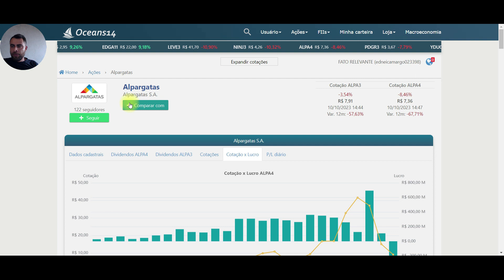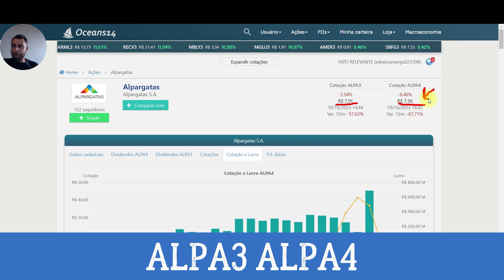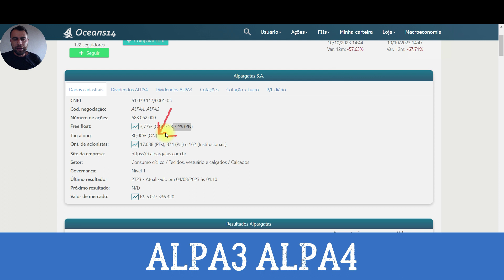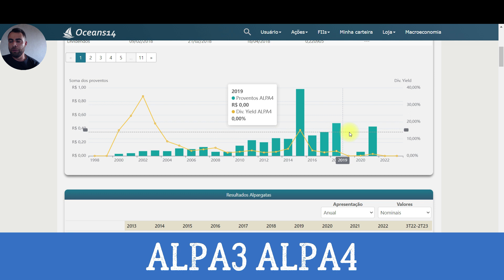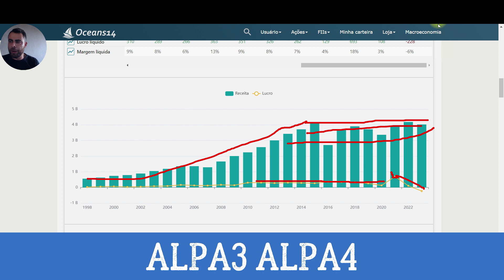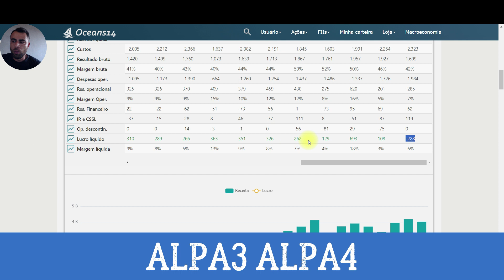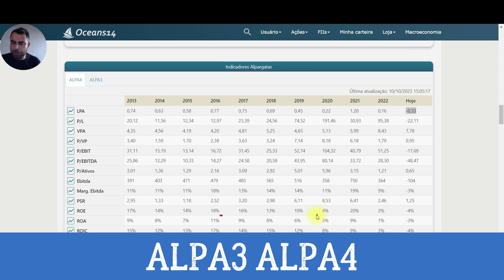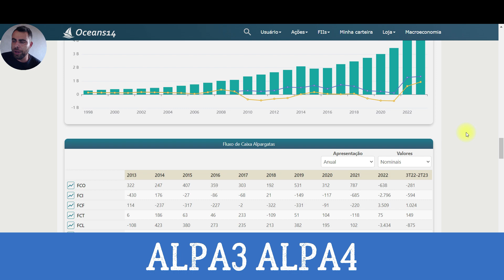Alpargatas (ALPA4 e ALPA3) - Hora de Comprar ? QUEDA DE MAIS DE 60% 12 ULTIMOS MESES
📈 Você está pronto para explorar uma emocionante oportunidade de investimento? Neste vídeo, vamos aprofundar nossa análise sobre as ações da Alpargatas (ALPA4 e ALPA3) e discutir se agora é o momento certo para investir nesta empresa icônica!

👟 A Alpargatas é uma marca brasileira de renome internacional, conhecida por seus produtos de moda e calçados, incluindo as famosas Havaianas. Descubra por que as ações da Alpargatas têm atraído a atenção dos investidores e o que torna esta empresa tão interessante no cenário atual.

📊 Analisaremos os fundamentos financeiros da Alpargatas, as tendências recentes do mercado, e discutiremos os fatores que podem influenciar seu desempenho futuro.

💡 Aprenda como tomar decisões informadas de investimento e saiba se este é o momento certo para adicionar ações da Alpargatas à sua carteira.

🤔 Quer saber mais sobre as oportunidades de investimento na Alpargatas? Não perca este vídeo!

Se você gostou deste vídeo e deseja receber mais conteúdo relacionado a investimentos, não se esqueça de se inscrever no nosso canal e ativar o sininho para receber as notificações quando lançarmos novos vídeos.

Deixe seus comentários abaixo - estamos ansiosos para ouvir a sua opinião! Lembre-se sempre de realizar sua própria pesquisa antes de tomar decisões de investimento.